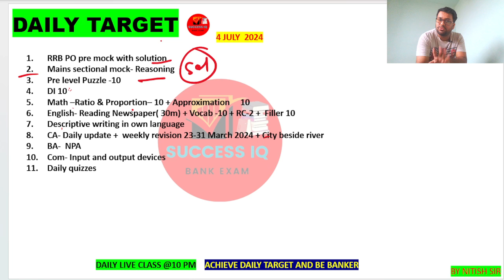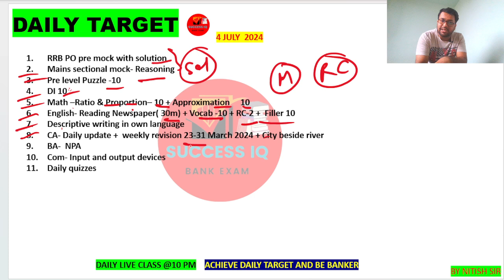DAILY TARGET FOR RRB PO & CLERK 2024 | 4 JULY 2024 | 100 % SELECTION IN RRB | SUCCESS IQ |NITISH SIR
Daily Target
Daily work
Rrb Target
Rrb 2024 Target
Today Target for bank exam
Today Target for rrb po
Today Target for rrb clerk
Rrb clerk daily Target
Rrb clerk Today Target
Rrb po daily Target
Rrb po today Target
Target For Bank Exam
Target for rrb
Target for rrb po
Target for rrb clerk